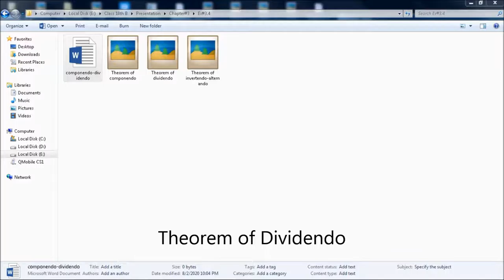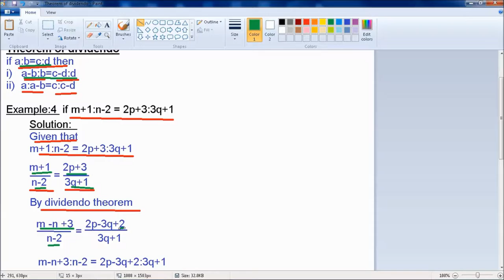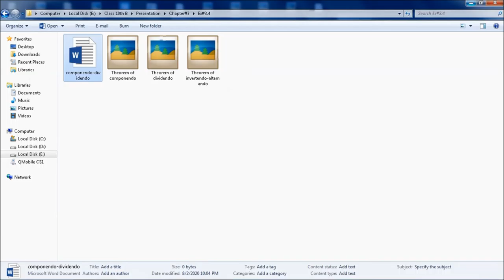Class 10th Mathematics (05-08-2020 Theorem of dividendo video)